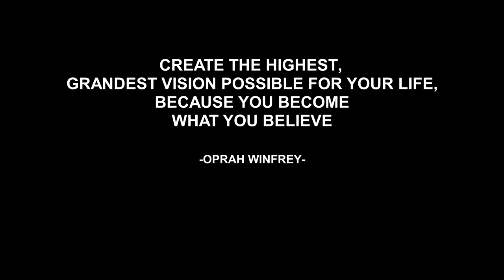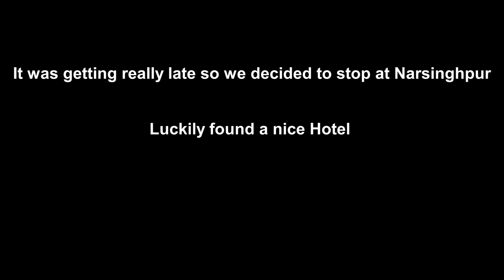Ladakh Ride | Nizamabad to Narsinghpur | Episode 2 | A Northern Odyssey | Ladakh 2023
Here we go, episode 2 of the journey out now. Have tried few new editing styles, hope you like it.